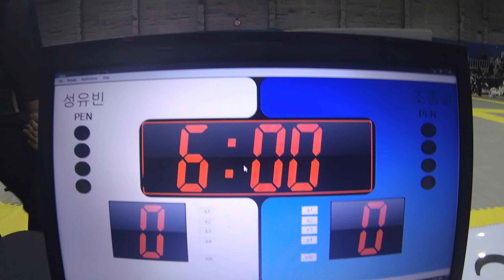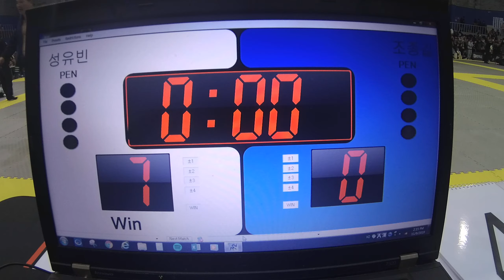Mat 3&4 54 조종길 v 성유빈 Blue (블루벨트) 남성부 어덜트 앱솔 +76kg (리그로얄12 서울 주짓수 대회 2019)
조종길(구래 라텔주짓수) v 성유빈(오버리미트코리아 조성민주짓수) Blue (블루벨트)  남성부 어덜트 앱솔 +76kg 경기입니다.
리그로얄 2019년 시즌 일정:
2019년 리그로얄 챔피언십 - 12월15일 예정